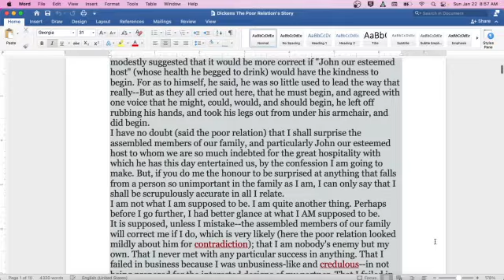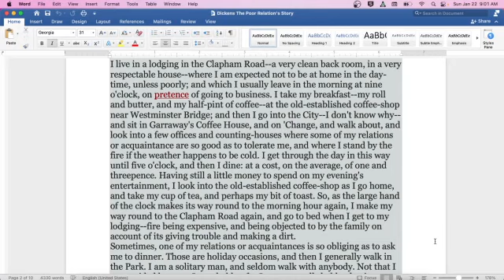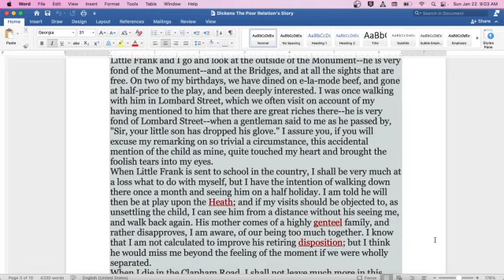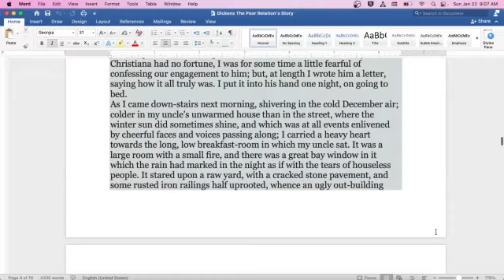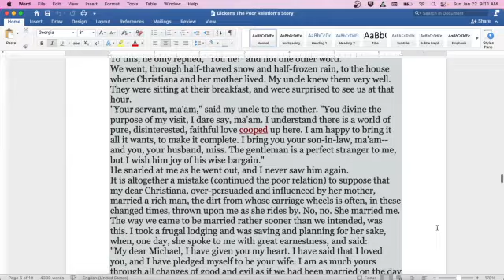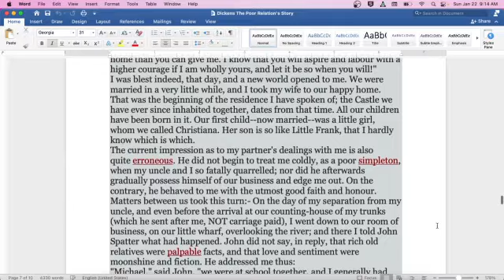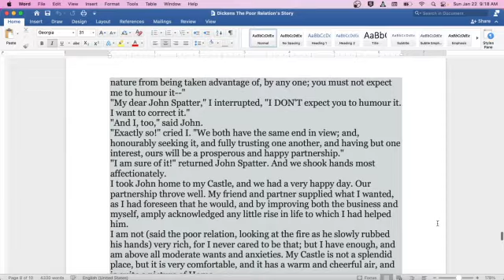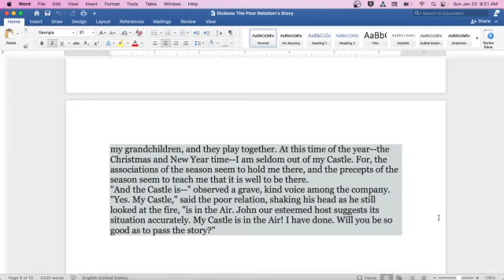The Poor Relation's Story by Charles Dickens: English Audiobook; Text on Screen, Classic Short Story